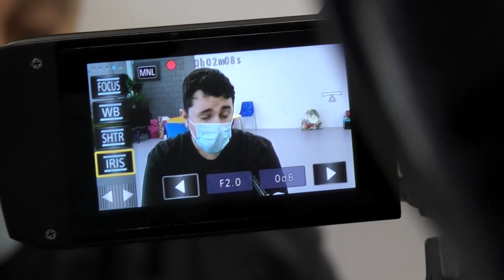Sondage COVID Charmes EP3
Les jeunes du centre aéré de CHARMES, ont réalisés des interviews dans leur ville sur la COVID.